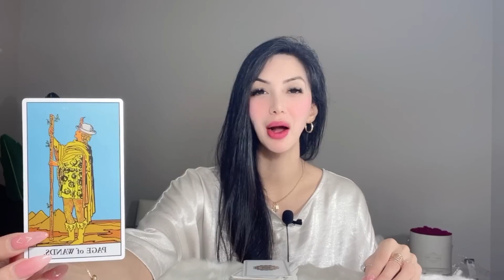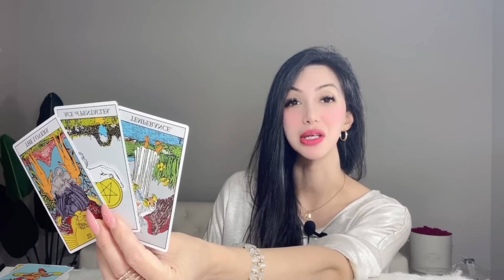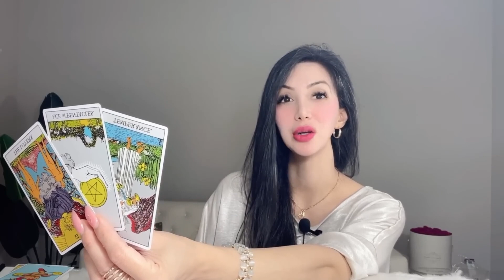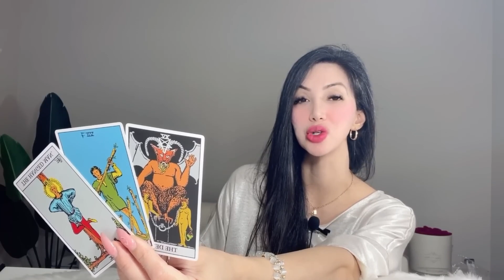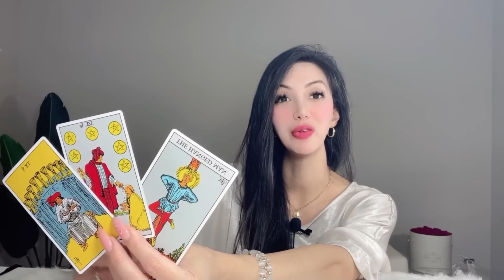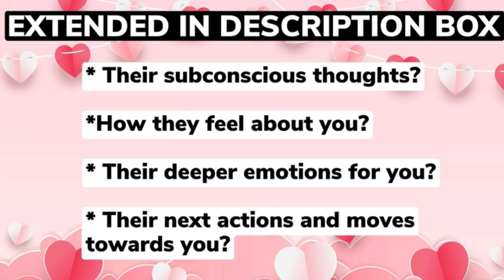😍TAURUS😍AHHHH TAURUS STOP QUESTIONING THIS! IT’S LITERALLY RIGHT IN FRONT OF YOU NOW!😱DECEMBER 2023😱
10 Minutes for $10, & an additional 3 Minutes free! Phone calls use code 26489

⭐️ These timeless messages have no specific dates, if the message resonates with you, then this DECEMBER be the message for you at this given moment.

⭐️DECEMBER 2023 Monthly Readings Schedule ⭐️

🔥 Leo, Aries, Sagittarius: Thursday 1/6
💨 Libra, Gemini, Aquarius: Friday 2/6
💧 Pisces, Scorpio, Cancer: Saturday 2/6
🌳 Virgo, Taurus, Capricorn: Sunday 4/6

⭐️DECEMBER 2023 Mid-Monthly Readings Schedule ⭐️

🔥 Leo, Aries, Sagittarius: Thursday 15/6
💨 Libra, Gemini, Aquarius: Friday 16/6
💧 Pisces, Scorpio, Cancer: Saturday 17/6
🌳 Virgo, Taurus, Capricorn: Sunday 18/6

Musician: iksonofficial